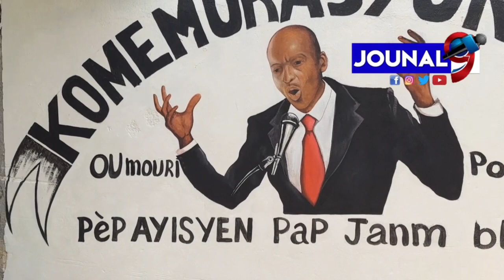Gwo preparasyon AP fèt devan Kay prezidan Jovenel pou komemore yon lane depi mèsenè te asasinenl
Gwo preparasyon AP fèt devan Kay Ansyen prezidan Jovenel Moïse pou komemore  (1) Yon lane depi asasin nan peyi a melanje ak mèsenè etranje te asasinenl lakay li

Jouna9#HaitianNews# LiveJounal#LiveNews